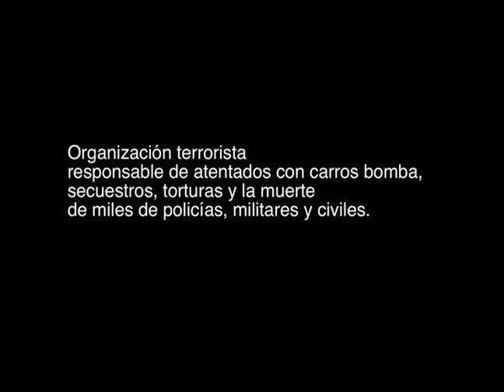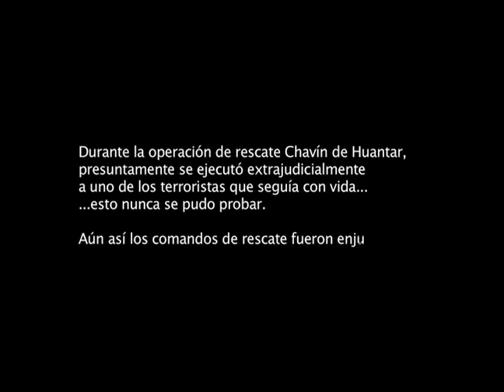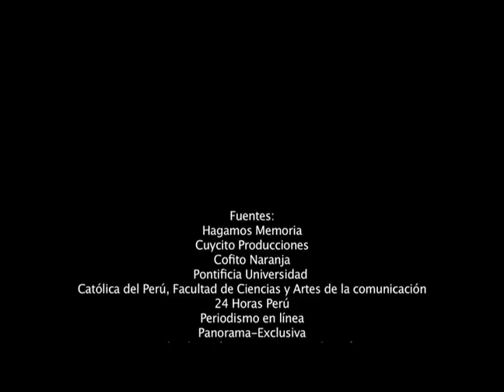126 dias documental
Toma de la residencia del embajador de Japón en Perú. Realizado por estudiantes de Comunicación Social de la Universidad Monteávila en Venezuela.